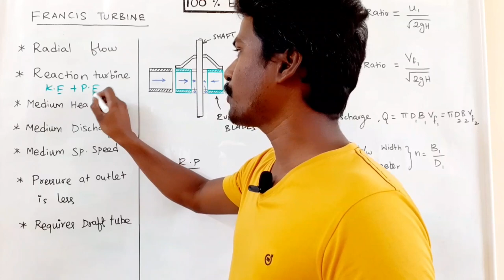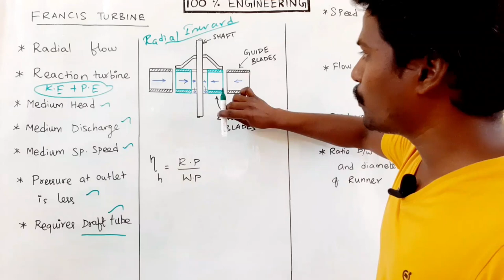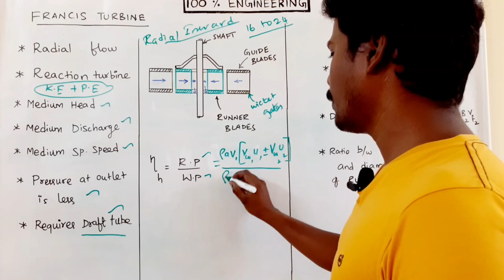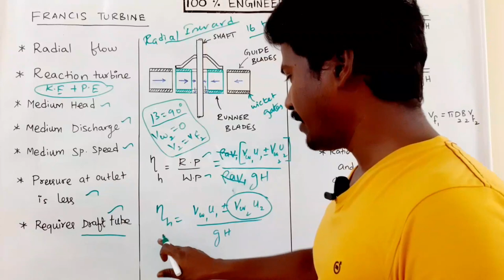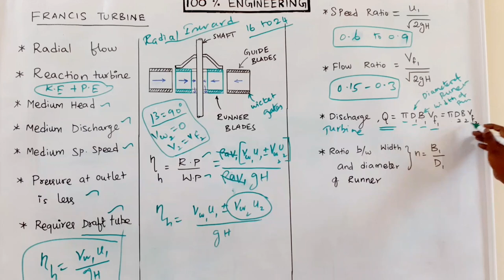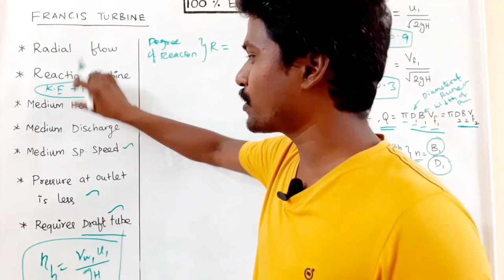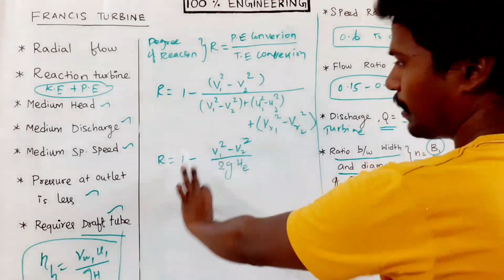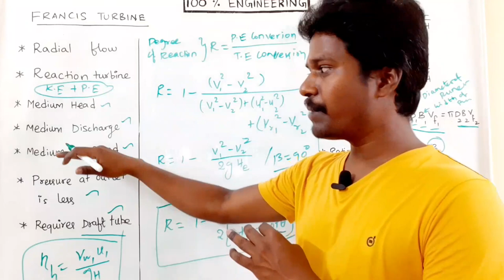Francis turbine | Tamil | Polytechnic TRB | GATE | TNEB AE | ESE | RRB | SSC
The complete details of the Francis turbine has been discussed in this video.
Francis turbine is a radial flow Impulse-reaction turbine. The energy at the inlet is kinetic energy and pressure energy.
I tried my best to give you the best.
Fluid mechanics - Hydraulic turbines